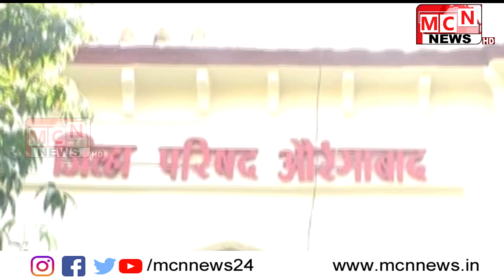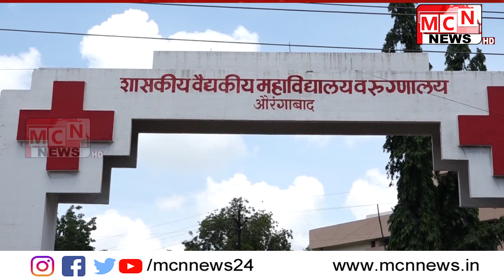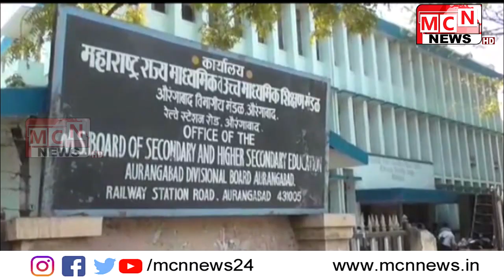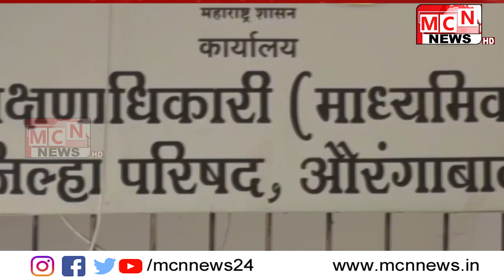7 11 2019 URDU NEWS